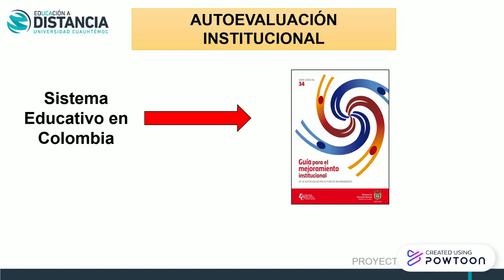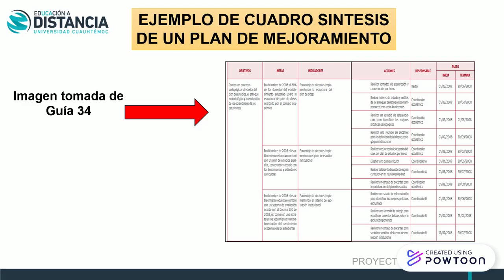Tercera parte 3